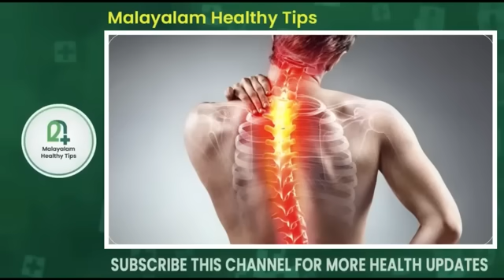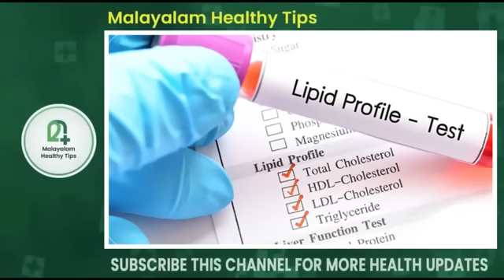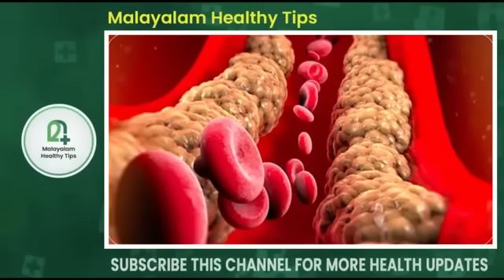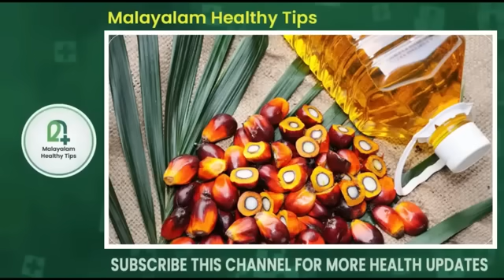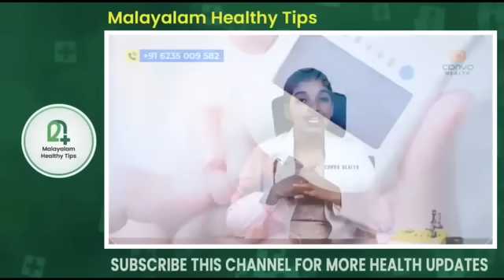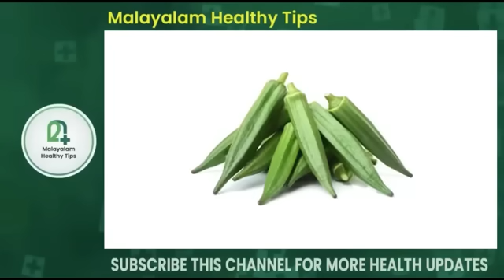കൊളസ്ട്രോൾ കുറക്കാൻ ഇനി മരണം വരെ മരുന്ന് കഴിക്കേണ്ട | cholstrol kurakkan | cholstrol Malaylam Tips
BNYS
Kuthuparamba , Kannur